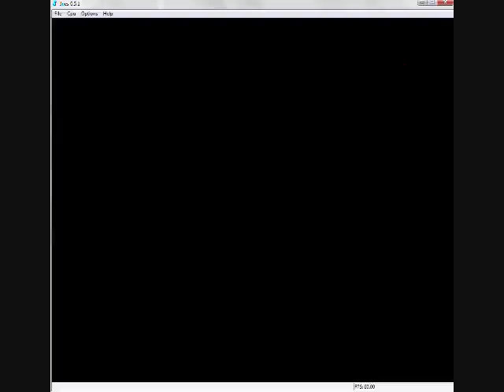Let's Play Zelda Second Quest 46 - The Quest for Dungeon Six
The title sucks, but after 46 videos, I'm running out of ideas.